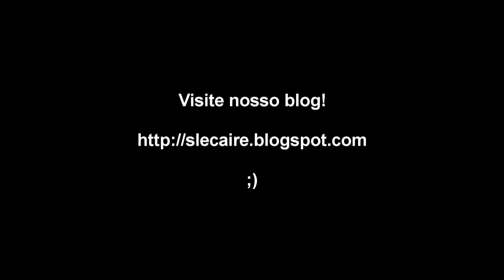Scriptorium LeCaire - Dicas Monografia TCC - A Escolha do Tema